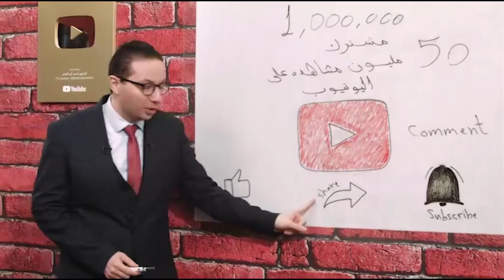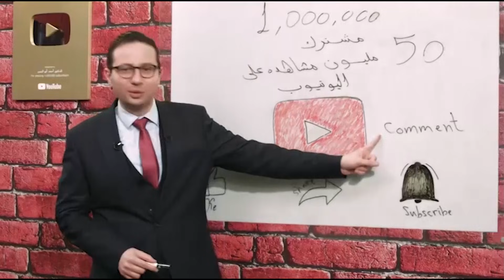اغذية موجوده في كل بيت تزيد من هرمون الاستروجين وهرمون التستيستيرون لعلاج هشاشه العظام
دمتم بصحة ❤

للحجز والاستشارة مع الدكتور احمد يمكنك الحجز علي الارقام التالية :
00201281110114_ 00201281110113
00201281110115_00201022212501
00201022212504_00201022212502